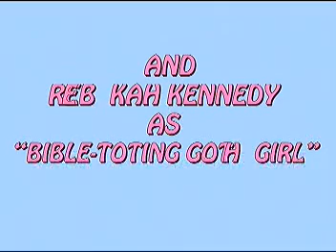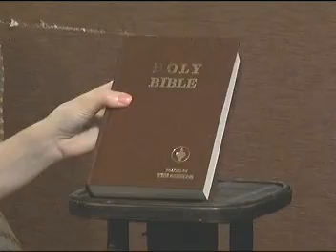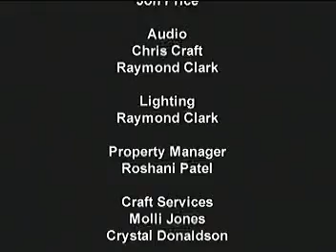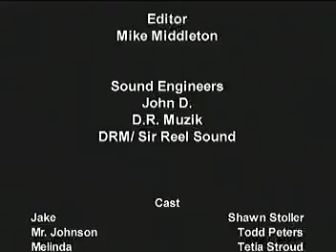Hotel Etiquette -- Written and Directed By Joe Bucknam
Nothing unusual about the Etiquette Hotel and Suites By Marrionn, just your typical run-ins with drag queens, call girls and an obnoxious desk clerk named Jake.
Winner, Best Comedy, 2007 Fiery Film Festival in Clovis, New Mexico.